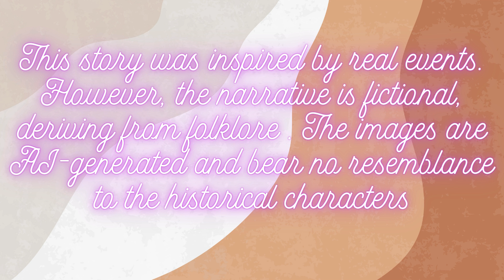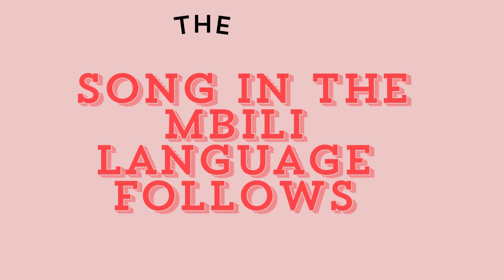The Fall of Evil King - Episode Two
Here with Episode Two of the Fall of Evil King,  a tale of resilience, defiance, and the unyielding spirit in the face of oppression. In this episode, Evil King's pride is wounded and his hold on power shaken when a youthful army defiantly goes against an invading army. Their commander, Finjong Nchugu, must pay a prize for his brazenness - but at a high cost to Evil King!   Hear the story-time song in English and "African" languages.